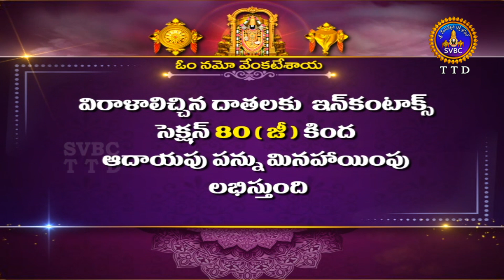శ్రీవారి డోలోత్సవం || Srivari Dolotsavam || 21-02-2024 || SVBC TTD